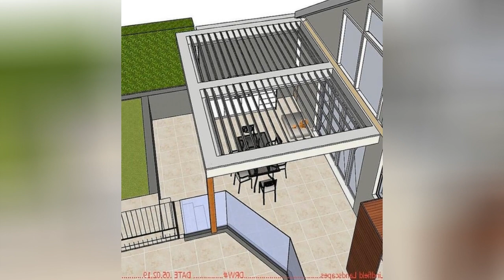75 Shabby-chic Style Outdoor Kitchen Design Ideas You'll Love 🟡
Browse shabby-chic style outdoor decorating ideas and remodel inspiration, including unique landscapes, pools, porches, and patios to create your own shabby-chic style outdoor living space.

0:00:00 - Intro
0:00:12 - Shabby-chic Style Outdoor Kitchen Design Ideas You'll Love: Inspirations 1 to 25
0:01:09 - Shabby-chic Style Outdoor Kitchen Design Ideas You'll Love: Inspirations 26 to 50
0:02:17 - Shabby-chic Style Outdoor Kitchen Design Ideas You'll Love: Inspirations 51 to 75